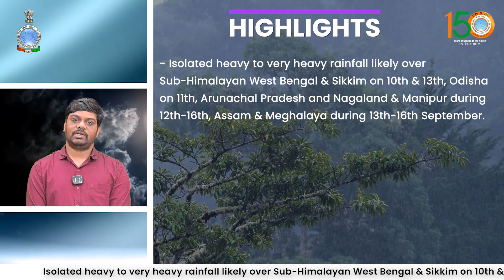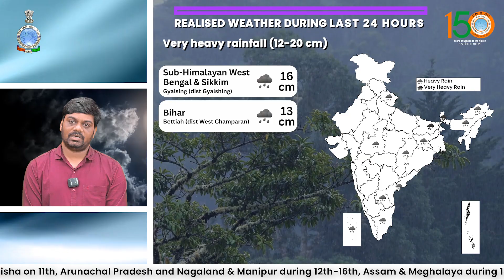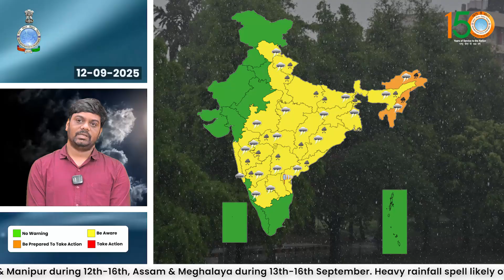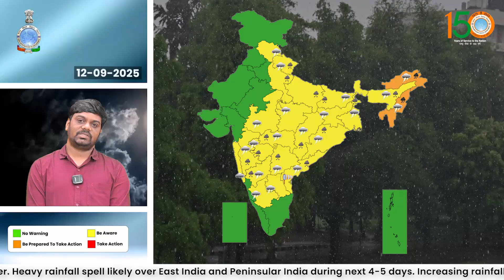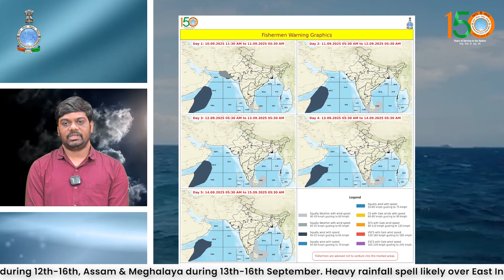Heavy to Very Heavy Rainfall very likely over Sub Himalayan West Bengal & Sikkim today